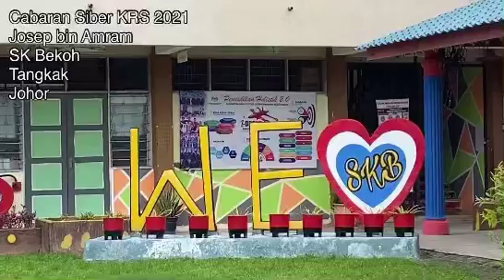CABARAN SIBER KRS 2021 SK BEKOH Oleh Adik Josep bin Amran